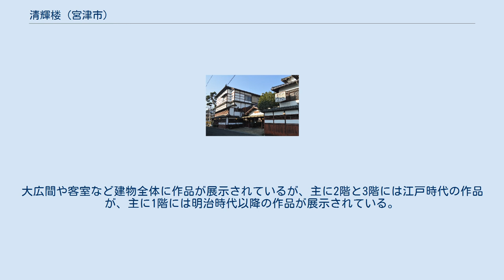清輝楼 (宮津市)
清輝楼（清輝樓、せいきろう）は、京都府宮津市魚屋937にある旅館。
1901年（明治34年）に竣工した建物が何度か増築されており、2010年（平成22年）4月28日には登録有形文化財に登録された。
2017年（平成29年）4月、文化庁により、地域の歴史的魅力や特色を通じて日本の文化・伝統を語るストーリー「日本遺産」の「丹後ちりめん回廊」を構成する文化財のひとつに認定された。
 清は水の澄みて明かなること、キヨシ又はアキラと訓ず、輝は煇に同じ、カガヤクと訓ず。
易経（中国の四書五経の一つ）の中に「輝光日新其徳」とあり、清輝はキヨキヒカリの義なり — 清輝楼の名称の由来 元禄年間（1688年-1704年）に宮津城下町の本町に創業した。
1901年（明治34年）に現在地の魚屋に移転し、総2階建ての建物（現在の客室棟と大広間棟）を建設した。
明治末期頃には北側の棟の西側を増築した。
大正初期頃には北側の棟の3階部分を増築して大広間とした（大広間はその後廃されて3室に分割）。
1921年（大正10年）から1924年（大正13年）にかけて、南側の棟を西側に拡張し、同時に3階を建て増しして現在の大広間とした。
 きざはし会（日本工芸会を中心に活動する作家集団）は文人墨客の宿である清輝楼との縁から、2008年（平成20年）より毎年大広間棟3階の大広間でグループ展や作品制作を行っている。
 北側（客室棟）と南側（大広間棟）にそれぞれ木造3階建ての2棟が並んでおり、二つの建物を廊下がつないでいる。
 南側にある大広間棟の大広間は、60畳の座敷と45畳の次の間という巨大な規模であり、内法高を高めたうえで折上格天井とした特徴的な空間である。
2010年（平成22年）4月28日には登録有形文化財に登録された。
 数多くの著名人が清輝楼を訪れている。
清輝楼には彼らの書や絵画作品などが館内に多数展示されており、館主はその様子を「小さなちいさな美術館」と表現している。
大広間や客室など建物全体に作品が展示されているが、主に2階と3階には江戸時代の作品が、主に1階には明治時代以降の作品が展示されている。